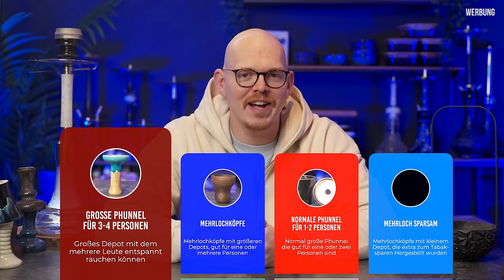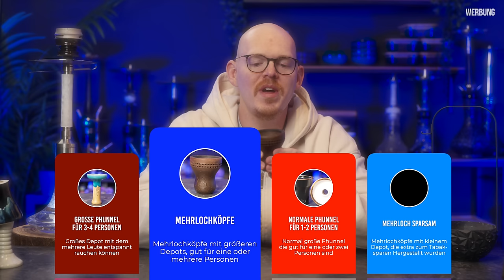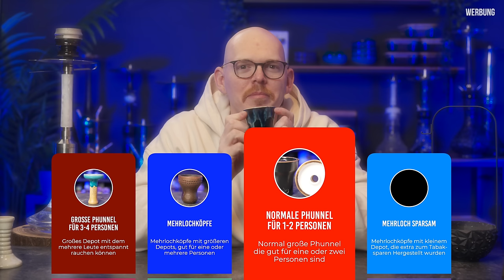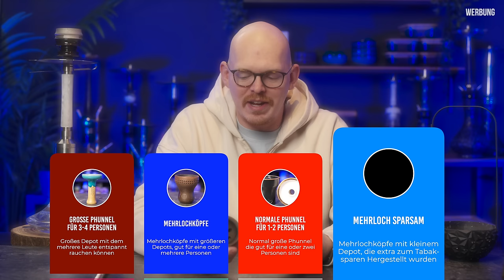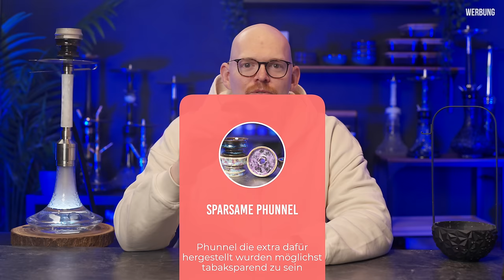Welchen Shisha Kopf Kaufen? Die BESTEN Empfehlungen und MEINE TOP 5! 🔥